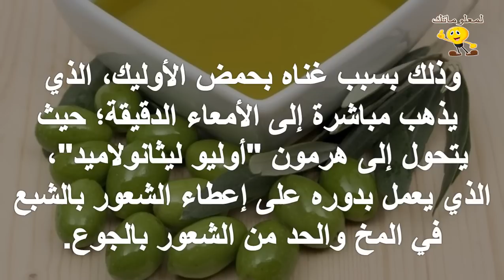فوائد زيت الزيتون على الريق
للمزيد من الفيديوهات يرجى دعمكم للقناة بالاشتراك واللايك والكومنت وشكرا علي مشاهدتكم :
تابعنا علي فيس بوك :